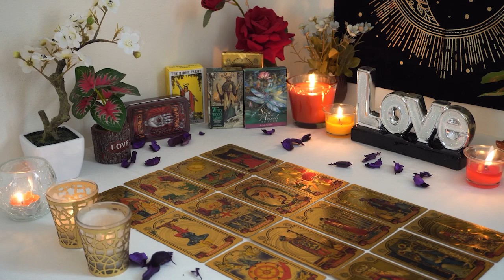ARIES💘 You're The Only One Who Can Fulfill & Balance Them! It's True Divinity!🥰💞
Aries Love
Aries 2024
Aries today
Aries November